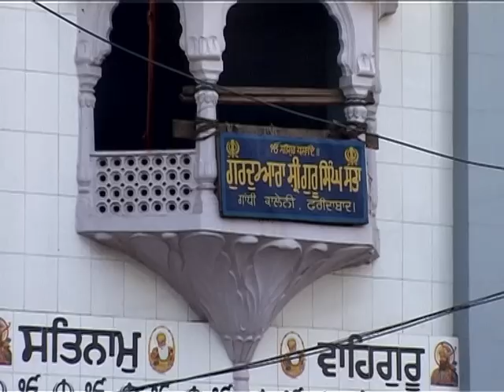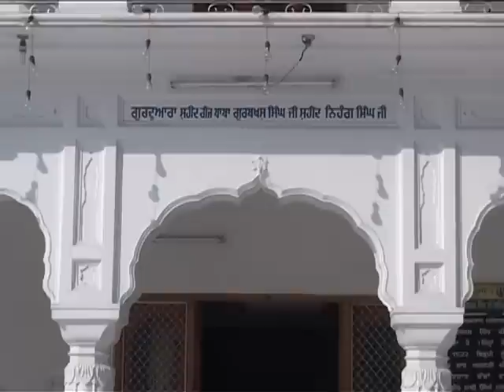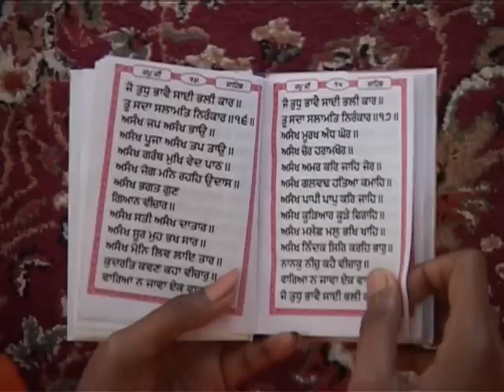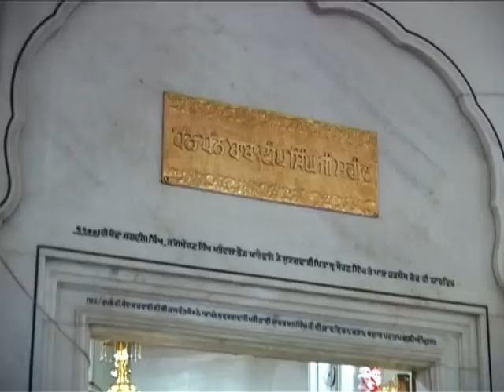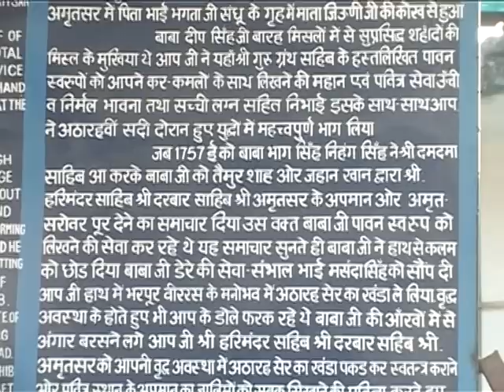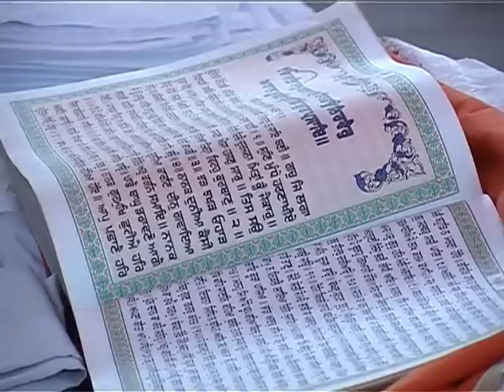Ikonkar - Golden Temple - Gurbani - Punjabi Devotional Song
Enchant Gurbani along with this video and get the divine feeling. Grasp the Spiritual Essence of the Gurbani from some of the most popular Gurudwara's across the World sung by famous Giaanee, Raagee, Sant and Baba's. Do share this beautiful shabad kirtan with your friends and spread peace.